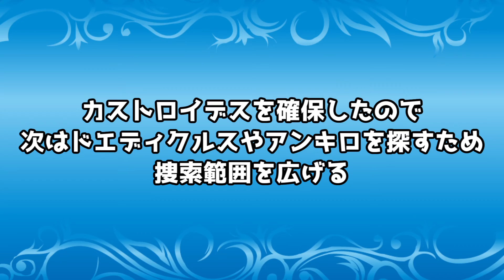久しぶりに登場！「ワーデン軍団」の二匹！【Annunaki Genesis】【Ark: Survival Evolved】【ARK：The Center】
【使用MOD】
・Annunaki Genesis
・Bitou2k's Kibble: Craft Station

【設定】
・難易度・・・1.0固定
・採取量・・・３倍
・テイム速度・・・２０倍
・最高難易度ON
・卵の孵化速度・・・６倍
・赤ちゃんの成長速度、抱擁感覚、食料速度、３倍

【音楽】
魔王魂様より